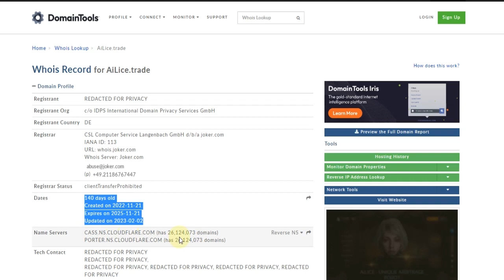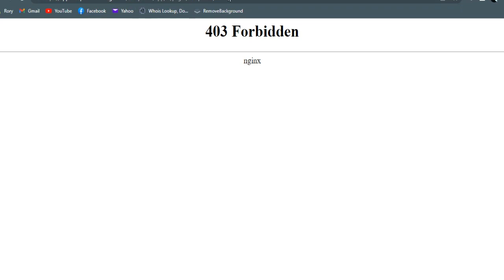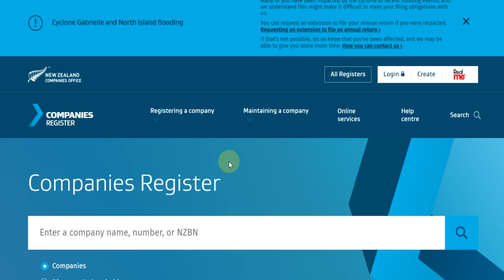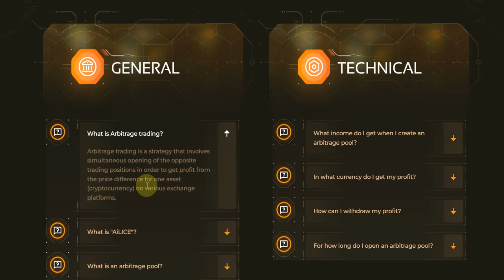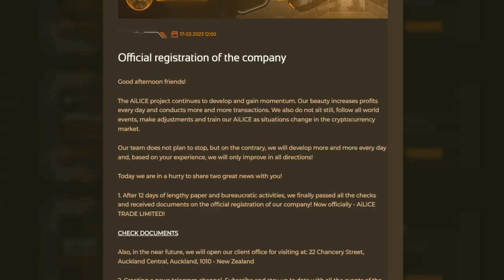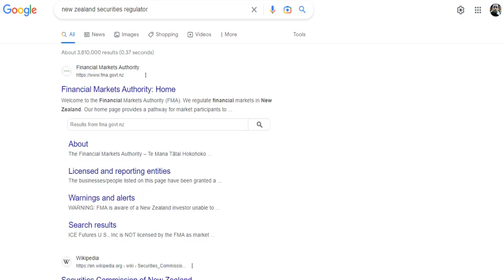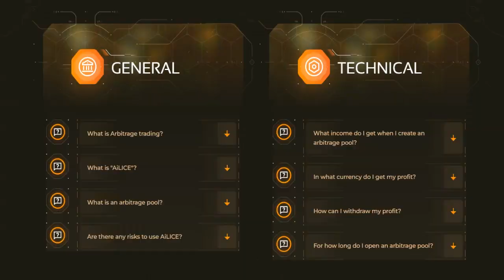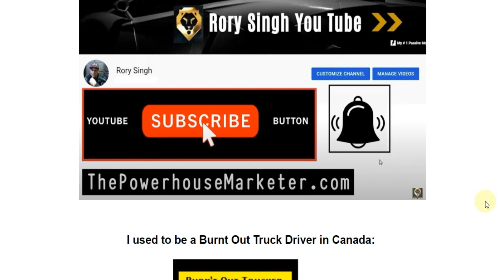Ailice Trade Review - Legit 1.8% Crypto Arbitrage ROI or Scam?